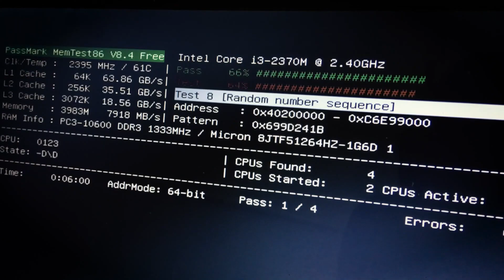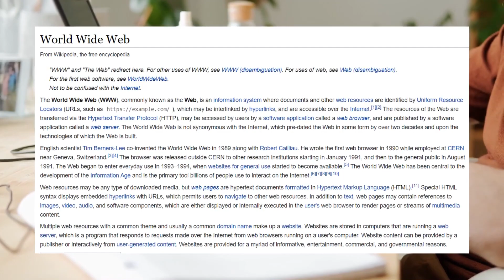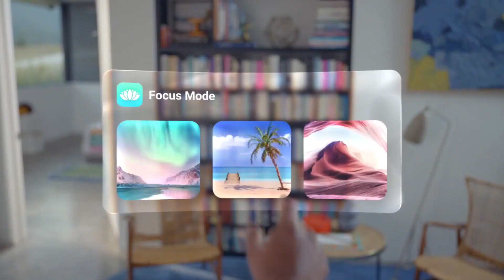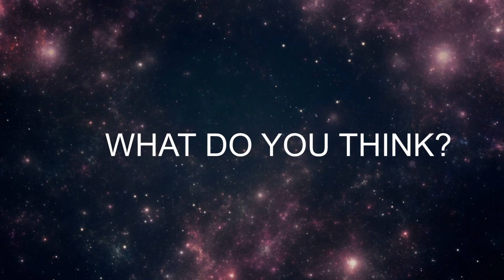This is Why META is EVIL..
Why VR - Virtual Reality is taking over with AI technology..
First, we'll explore the technology behind the metaverse. The metaverse is powered by a complex network of servers and software that allows users to enter a virtual world and interact with others in real time. We'll explain how this technology works and how it is evolving to create an even more immersive experience for users.
Next, we'll look at the different worlds and environments that make up the metaverse. From virtual cities to magical realms, the metaverse is home to a vast array of digital landscapes. We'll take you on a tour of some of the most popular virtual worlds and show you what they have to offer.
But the metaverse isn't just about exploring digital environments; it's also about interacting with other users. We'll explore the social aspects of the metaverse, including how users can communicate and collaborate with others in real-time. We'll also look at the different types of communities that exist within the metaverse and how they are changing the way we interact with each other online.